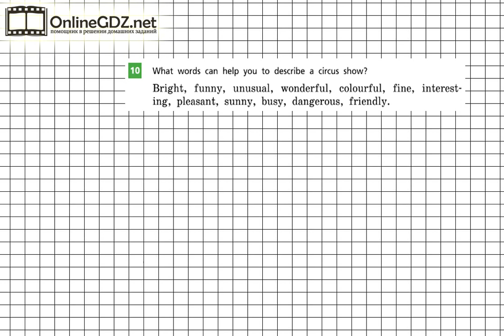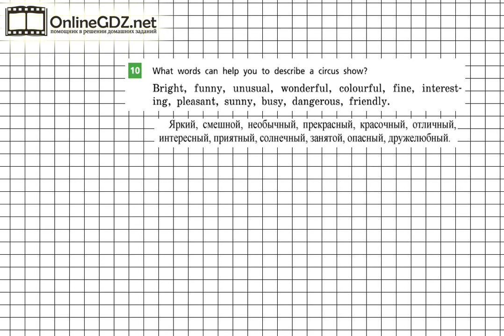Unit 4 Step 7 Задание №10 - ГДЗ по английскому языку 5 класс (Афанасьева)